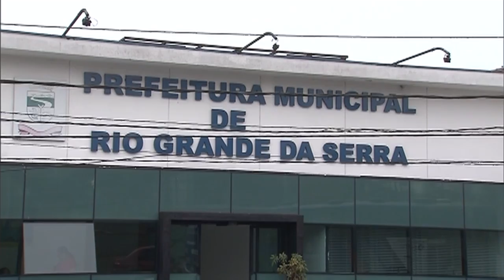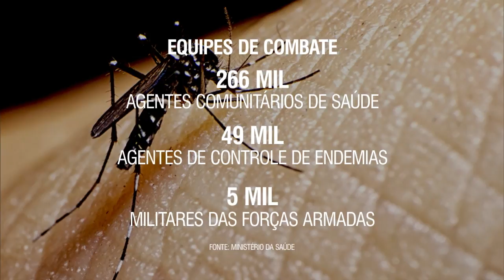Rio Grande da Serra é exemplo no combate ao Aedes aegypti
NBR NOTÍCIAS - 29.03.16: O município Rio Grande da Serra, em São Paulo, foi reconhecido por adotar série de ações no combate ao Aedes aegypti. A cidade não registrou nenhum caso de dengue no ano passado. Em todo o Brasil, 78% dos municípios já receberam visitas para checar possíveis criadouros do mosquito.